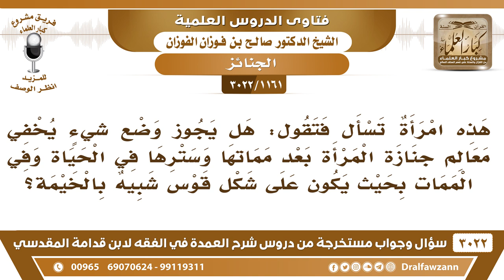[1161 -3022] هل يجوز وضع جنازة المرأة على شكل قوس شبيه بالخيمة من أجل سترها؟ - الشيخ صالح الفوزان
-"[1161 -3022] السؤال: هذه امرأة تسأل فتقول: هل يجوز وضع شيءٍ يخفي معالم جنازة المرأة بعد مماتها وسترها في الحياة وفي الممات بحيث يكون على شكل قوس شبيه بالخيمة؟
الجواب: الجَوَابُ: لا، لا، ما يوضع عليها شيء يدل على أنه امرأة كله سواء المرأة والرجل واحد، لكن تستر بالكفن أو يجعل عليها عباءة مثل الرجل يغطى أَيْضًا يسجى، نعم.
للاشتراك في قناة الشيخ صالح الفوزان

للاستفسار والإقتراحات والدعم
رئيس الفريق
لمشروع كبار العلماء